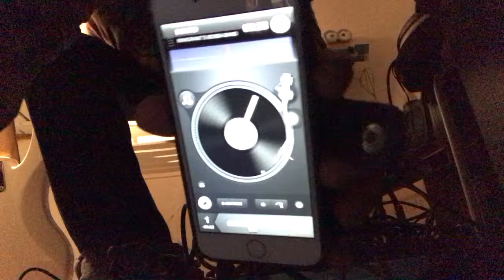Loop station RC- 1来た翌日…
iPhone6

Djay、piano、drum音源

Boss Loop station RC- 1

Korg Wavedrum

いmで遊んでみた